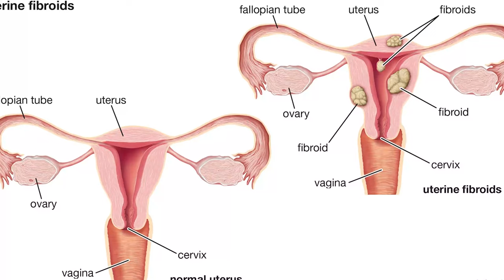Fraxinus americana q | Uterine fibroid Homeopathic Medicine |in hindi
The number of females suffering from uterine fibroids is increasing owing to the unhealthy and stressful lifestyle in this rapidly changing world. Although a number of different treatment options for uterine fibroids are available, many women are apprehensive about opting for the conventional allopathic medicines because of their side-effects.

If you too have second thoughts about going for allopathic medicines, you will feel better to know that you can try a variety of homeopathic medicines for safer treatment of your condition.

Homeopathic medicines can prove to be beneficial in curing the mild cases of uterine fibroids. The natural extracts of homeopathic medicines add to their high reliability and preferences among people.

Fraxinus americana q :-
1) Cramps in the feet with hot flashes are effectively recovered with the help of Fraxinus Americana q
2) Used in the cases of enlargement of the uterus, fibrous growths, subinvolution and prolapse.
3) Beneficial for treating uterine tumours, with bearing-down sensations.
4) Helps to reduce or remove the unnecessary watery discharge from vagina
5) Displacement of uterus and the uterus does not return back to its normal size after childbirth
6) Helps to treat the tumor in uterus and overgrowth of uterus (fibroids) along with cramps of feet especially in the afternoon and night
7) Sore lips in increased temperature of the body

Our clinic address for personel consultation ::--- GARHWAL HOMEOPATHY CLINIC
Near Kang Electronics ,Gurudwara Road ,Ellenabad . Sirsa , Harynana , PIN CODE ; 125102
   Dr.Sunil Garhwal
GARHWAL HOMEOPATHY
fraxinus americana q for fibroids
fraxinus americana q in hindi
fraxinus americanaq
fraxinus americana q for pcos
fraxinus americana q uses in hindi
fraxinus amer q
fraxinus q
fraxinus am q
Uterine fibroid Homeopathic Medicine
Fibroid Homeopathic Medicine
homeopathic medicine for uterine fibroid
uterine fibroid
uterine fibroids
uterus fibroid treatment homeopathy
garhwal homeopathy
in hindi
बच्चेदानी में गांठ